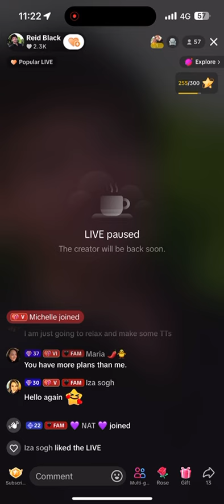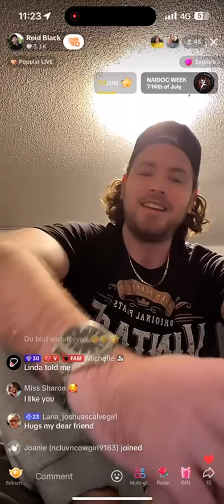July 11, 2024. Late night. Part 1 (A) of 2. Reid Black